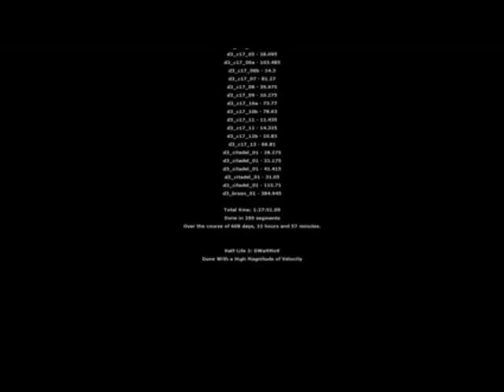Half Life 2 Yakety Sax